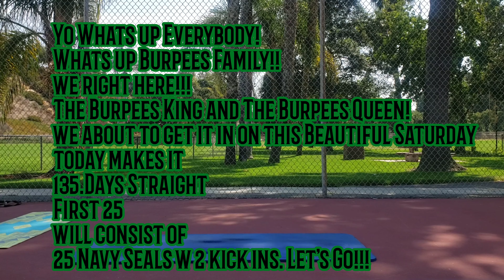Burpees King and Burpees Queen 135 days Straight BURPEES (in loving memory "Big Serg")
R.I.P. Big Serg   in loving memory always

today is 135 days straight